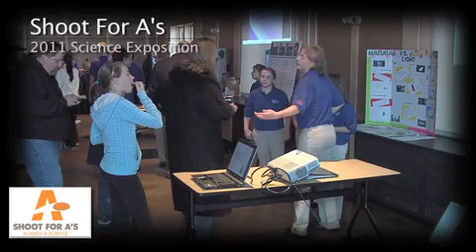shoot for a's event web